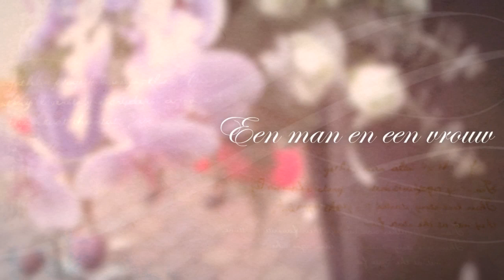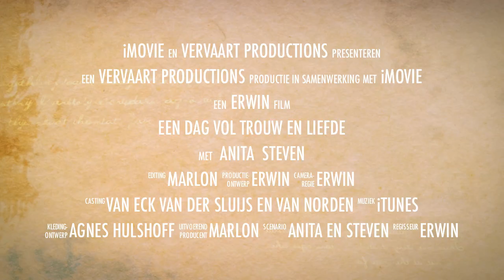Trouwdag Anita en Steven